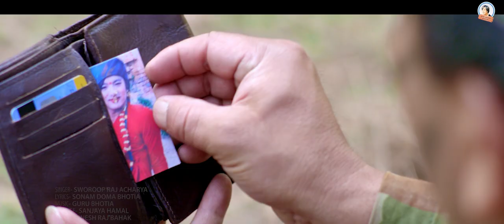बिर्सेको त छैन होला... KAHA HOLIN MERI MAYA - PHULANDEKO AMA || KHUM GAULE || SWAROOP RAJ ACHARYA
🎶  Audio Credits:-
Singer: Swaroop Raj Acharya (Male version)
Singer: Pabitra Gurung (Female version)
Lyrics: Sonam Doma Bhotia
Arrange: Sanjaya Hamal
Studio: The Peak
Mix/Master: Dinesh Raj Bahak

🎬️ Video Credits:-
Direction: Madan Khadka
Camera: Birendra Bhatta
Edit: Guru Bhotia

          Light:
Lokesh Oli
Muskan Oli
Amar Karki

Post Pro: Guru Bhotia Officeal

Make-up: Mohan Lama

Drone Camera: Durga Rai.

Special Thanks To:
Umesh Rai (Phulandeko Ama)
Madan Khadka
Khum Gaule
Sonam Doma Bhotia